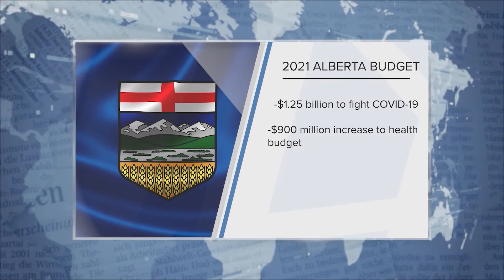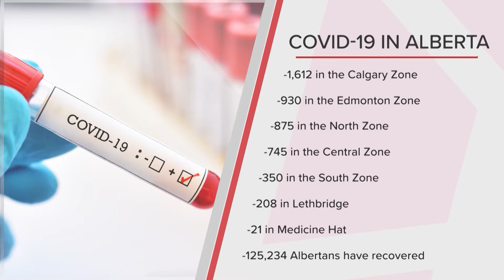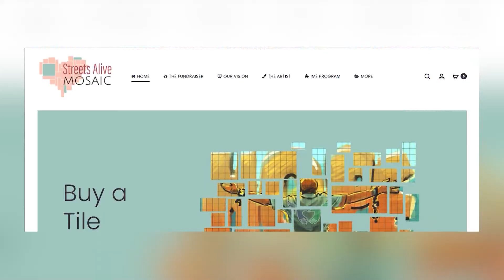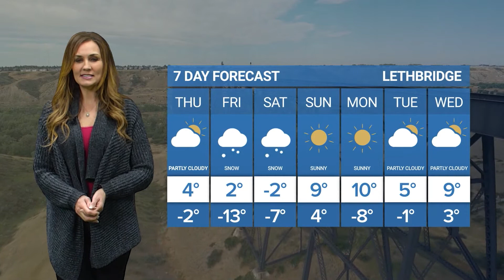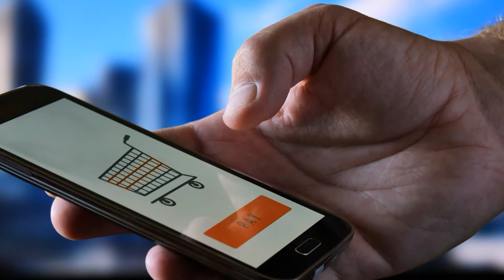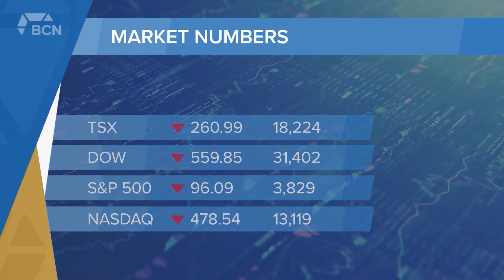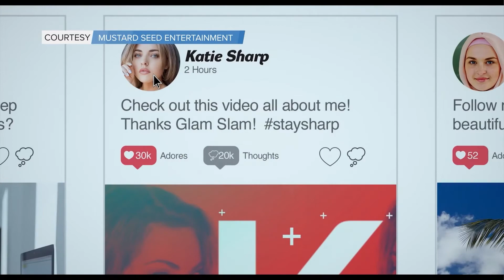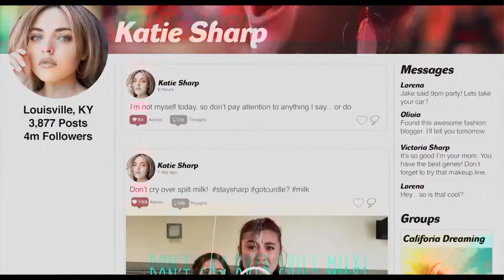Bridge City News - February 25, 2021 - Full Newscast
Aired on: Thursday, February 25, 2021